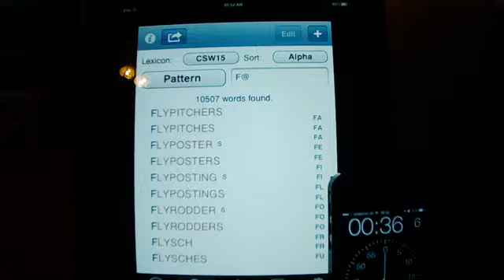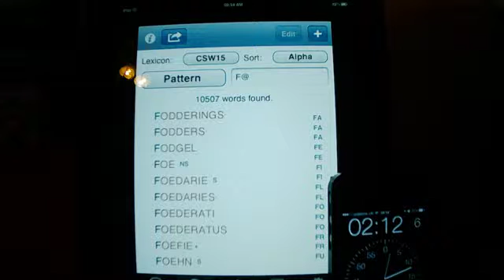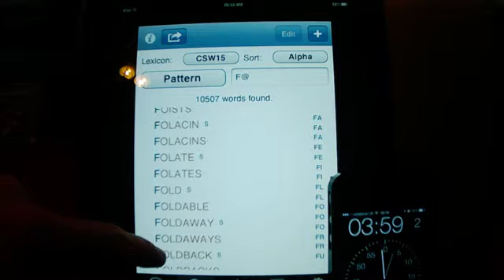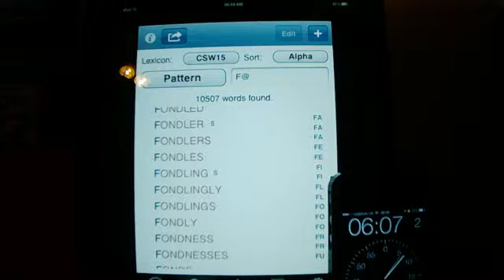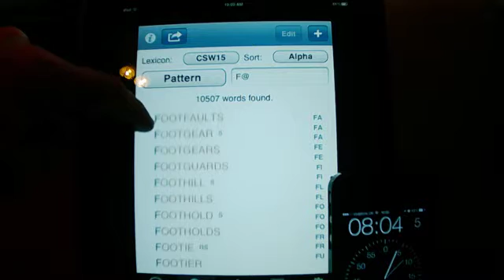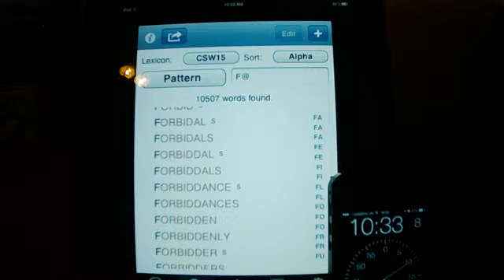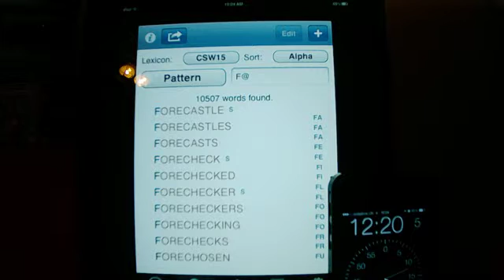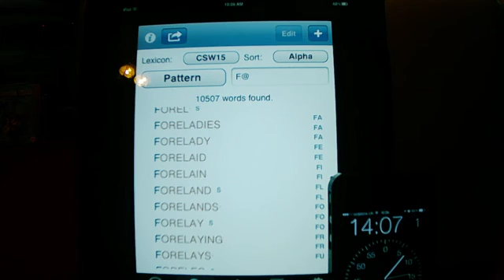Collins Reading Aloud Project part 102 FLYBRIDGE to FORELAID